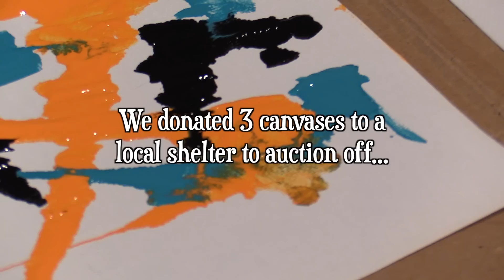My Cats Paint Better Than Me!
We wanna see YOUR portraits of Cole & Marmalade! … Upload your furbulous artwork to Facebook, Instagram or Twitter, tag our pages and use the hashtag CamPawcasso :)

3 lucky winners will be chosen at the end of the month!!